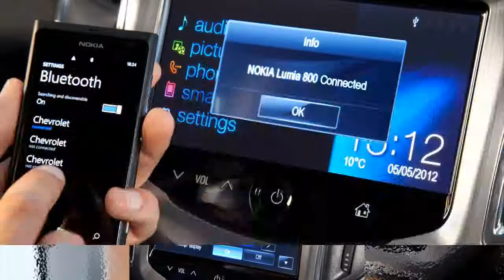2013 Chevrolet Cruze Station Wagon HD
2013 Chevrolet Cruze Station Wagon